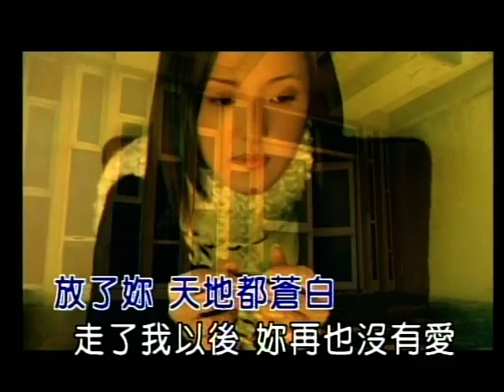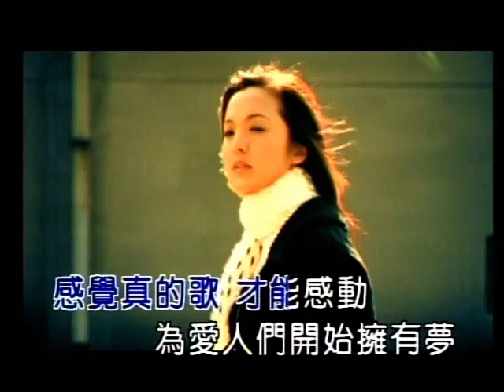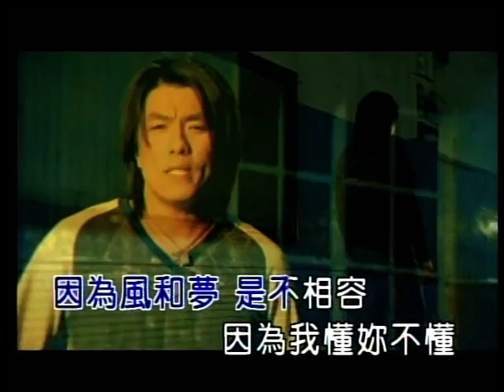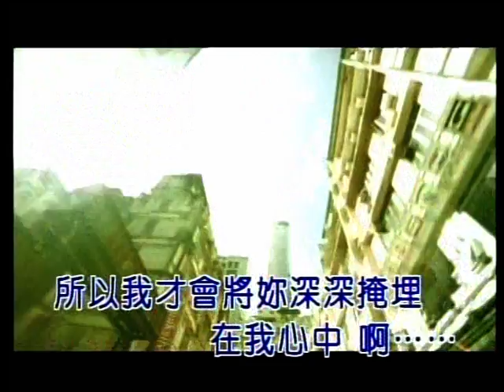阿杜 相容 国语 100330